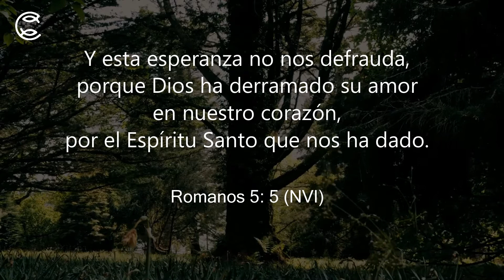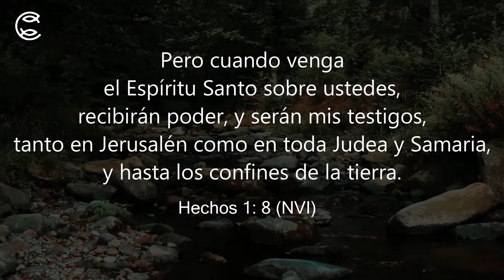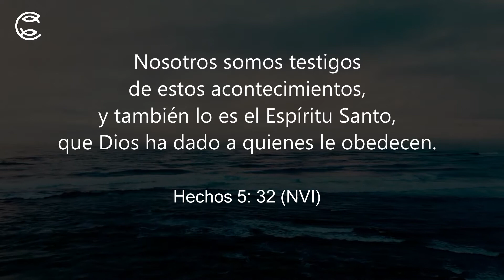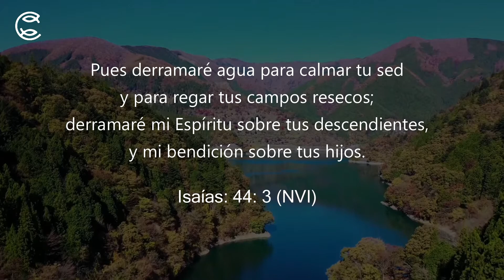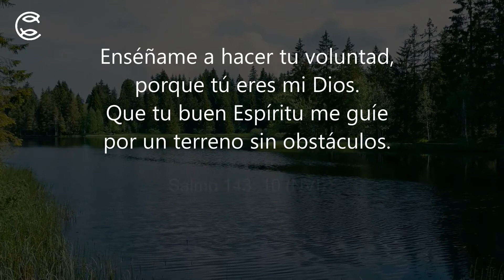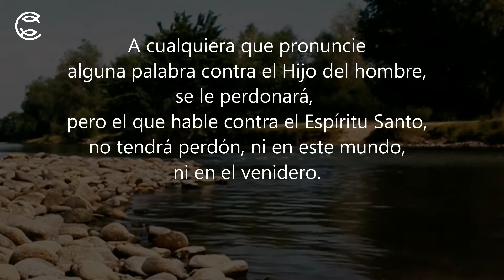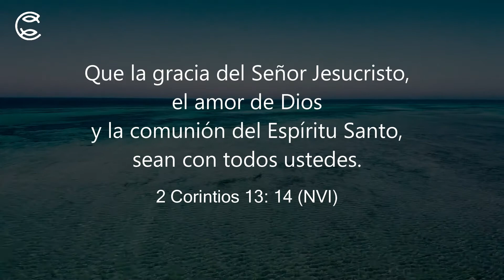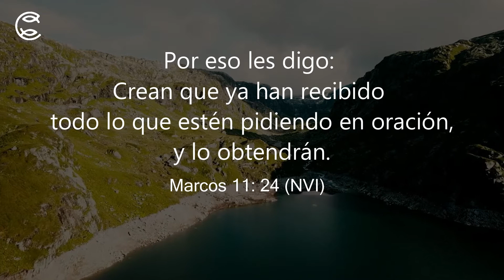Derramamiento del Espiritu Santo sobre mis Hijos - Música Instrumental con Promesas de Dios #010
Como orar por mi Familia... Como orar por mis Hijos... Como orar por mis Nietos

🎵 20 minutos de Música instrumental Relajante con Palabra de Dios para ti.

🙏🏻¿Quiere sentir la Presencia reconfortante, el Poder y la Sabiduría del Señor?
Eso es bueno, porque Dios le ama y quiere relacionarse de manera personal con usted para siempre.
Visite el siguiente video en donde se indica Cómo aceptar a Jesucristo como su Señor y Salvador.

🪔También te recomendamos utilizar esta música para orar, meditar, ayunar, estudiar, trabajar, enseñar, dormir, descansar, pensar...

Canal de Difusión Cristiano
Cómo orar por mi Familia

* Por favor, no copie el contenido de este video. Se le informa que este canal hará valer sus derechos de propiedad intelectual en toda la extensión de la ley, incluyendo la búsqueda de la persecución penal en su caso. *